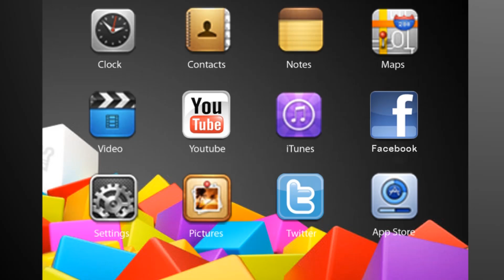Calouro Poliedro Unifesp - Mateus de Marchi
Mateus de Marchi, ex-aluno do Poliedro, conta sobre a sua aprovação em Medicina na Universidade Federal de São Paulo (Unifesp).